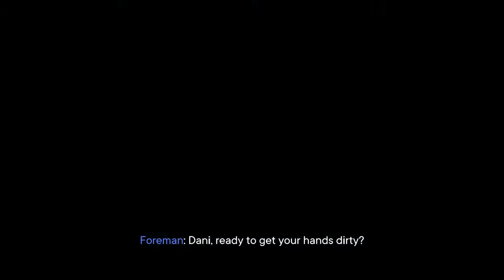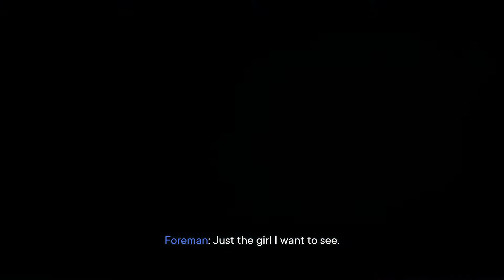Far Cry 6 Camp Maximas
- Case: Coolman Robin II
- Case Fans: 6 IDCooling ZF12025 aRGB pink
- Motherboard: MSI MAG X570 TOMAHAWK WIFI
- Processor: AMD RYZEN 5 3600
- CPU cooler: IDCooling pinkflow PF 240 Liquid AIO
- RAM: 16gb (dual) ddr4 3200 OCPC X3treme RGB Pink Edition CL16
- GPU: Galax RTX 2070S SUPER EX 1-Click OC Pink Edition
- PSU: Seasonic Focus+ 750FX 850watts 80+ Gold Full Modular
- 1 NvME SSD: WD Green 480GB M.2 2280 SSD (WDS480G2G0B)
- 1 SSD 2.5: Western Digital WD Green 480GB 3D NAND 2.5" (WDS480G2G0A)
- 1 HDD: SEAGATE 1TB BARRACUDA (ST1000DM010)
- 2 Monitors: MSI Optix G24C and BenQ XL2411P
- Keyboard: Akko World Tour Tokyo R1 3087 Keyboard
- Mouse: Razer Basilik Quartz
- Headphones: Razer Kraken Pink / Razer Kraken Pink BT

- Case: CoolerMaster MB511 RGB
- Pre-Installed Case Fans: 3x 120 RGB LED fans (front), 1x fan (rear)
- Motherboard: MSI X470 PRO Carbon
- Processor: AMD Ryzen 2700x
- CPU cooler: Corsair H100i Platinum RGB
- GPU: MSI GeForce RTX 2070 Super Gaming X Trio
- 1 Kingston 480GB 2.5 SATA III
- 1 Crucial 480GB BX500 2.5 SSD
- 1 WD 1TB HDD
- 2 Monitors: MSI Optix G24C, using display port for both.
- Keyboard: HyperX Alloy Origins Core TKL
- Mouse: HyperX Pulsefire Dart wireless gaming mouse
- Mouse mat: Red Dragon mouse matt
- XLR Cable: HOSA Microphone XLR to XLR
- Headphones: HyperX Cloud Flight